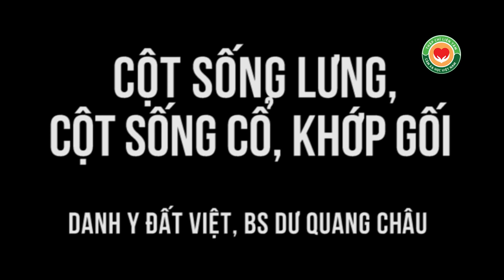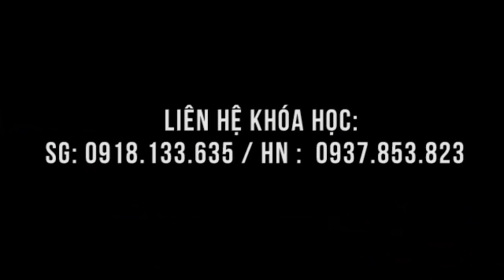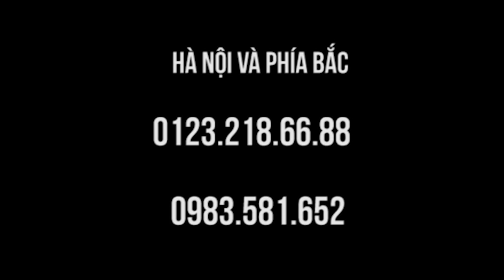Chèn cột sống cổ, thoái hóa cột sống lưng